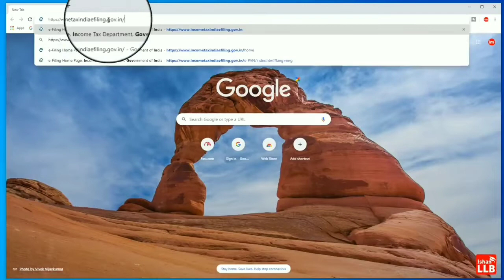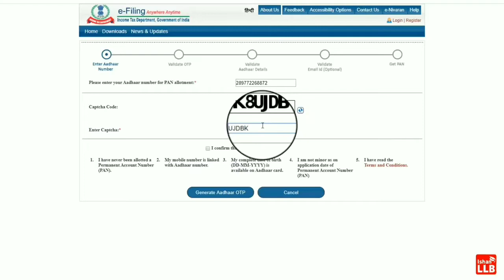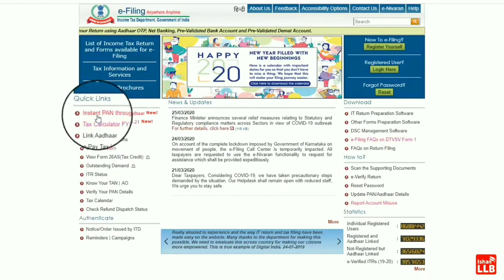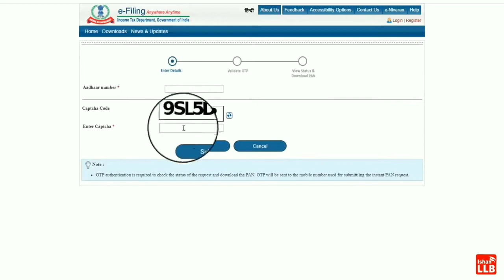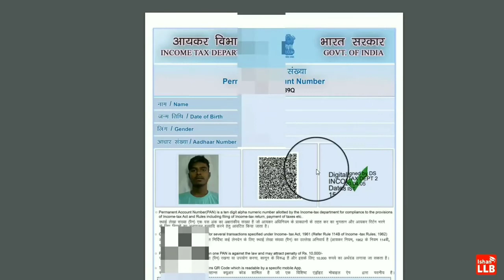फ्री पैन कार्ड बनाओ सिर्फ 2 मिनट में , Make pan card in 2 minutes Free, No Money, Save Money World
फ्री पैन कार्ड बनाओ सिर्फ 2 मिनट में,
How to Get Pan Card in Just 2 Minutes 2020

* दोस्तों अगर आपको वीडियो अच्छी लगी हो तोह like बटन जरूर दबाओ
* अगर कोई भी query है तो  आप निचे कमेंट कर सकते हो
* वीडियो को अपने सभी दोस्तों क साथ शेयर भी करें